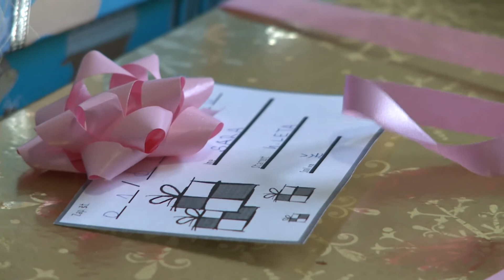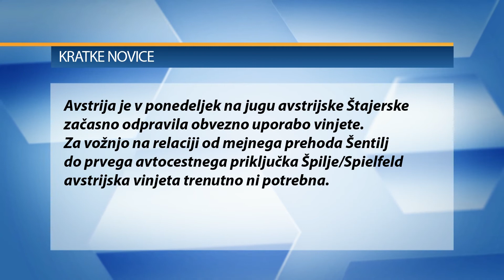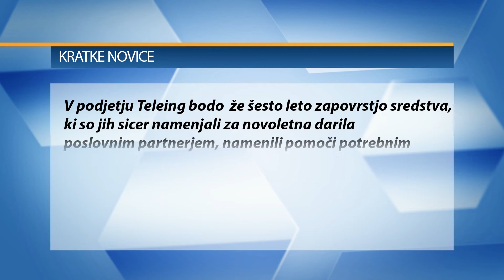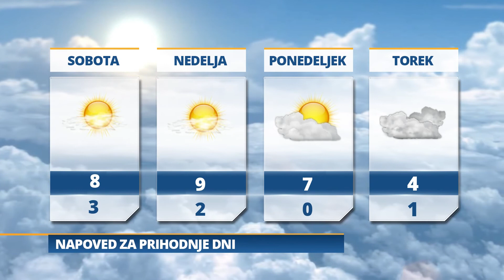Pomurski dnevnik 04 12 2015